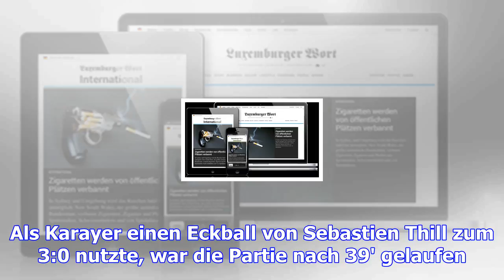Bgl ligue: progrès stürmt die spitze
(LuS). Der FC Progrès wurde bei seinem Gastspiel in Rodange seiner Favoritenrolle gerecht und befind...